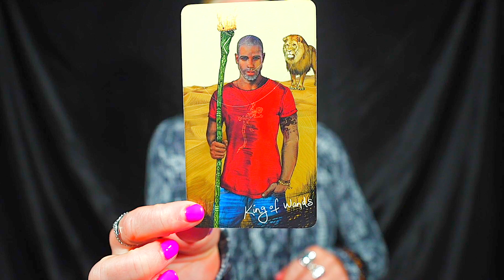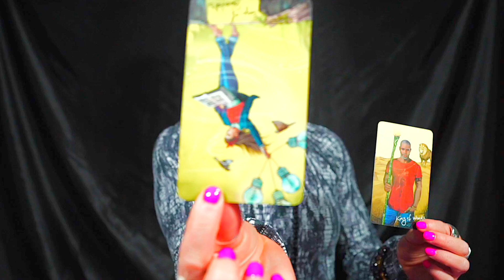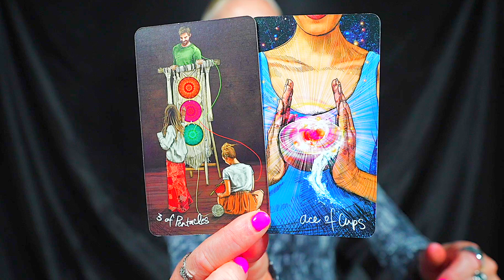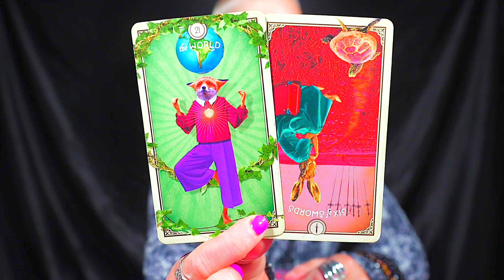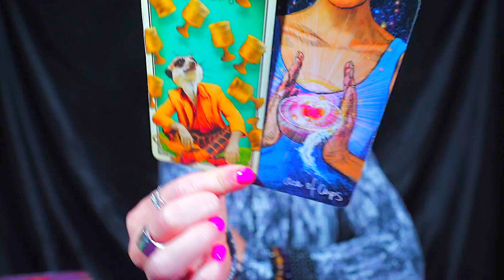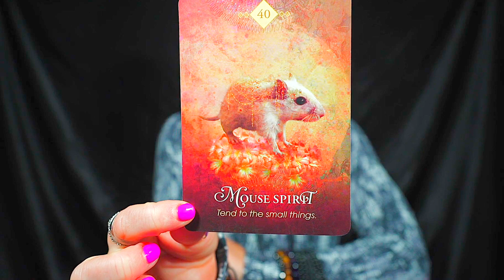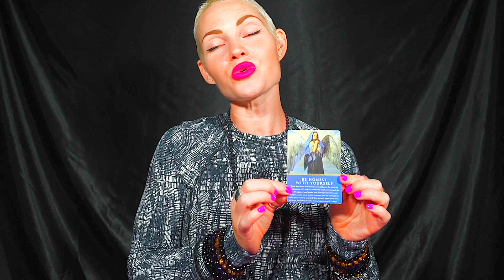CANCER — FINALLY! — THE NEW BEGINNING YOU DESERVE! — THIS IS FATE! — AUGUST 2023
Cancer Horoscope Tarot Reading Sign